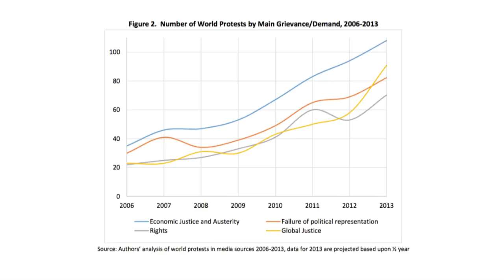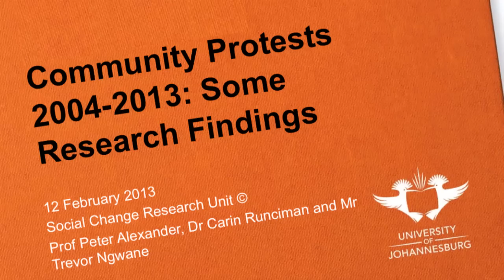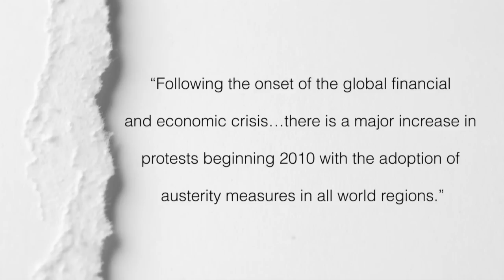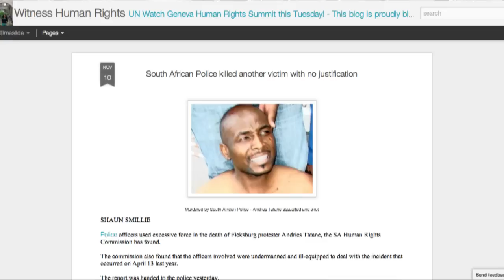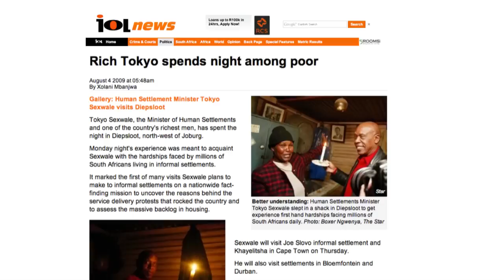Protest Nation: What's Driving the Demonstrations on the Streets of South Africa?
A new global study that examined protests in 87 countries, including South Africa (SA), found that the highest number of protests takes place in the developed world and the main grievance of protesters is economic injustice. In recent years, SA too has experienced a wave of protests. Is SA part of this global surge in protests or is there something else driving the phenomenon in our country? Trevor Ngwane, a doctoral student and Soweto activist who has done important research on the issue, argues that there's been an increase in protests under the Zuma administration.

Trevor Ngwane is a researcher in social change and a doctoral student working in informal settlement committees. He is also the political education and researcher officer of the Soweto Electricity Crisis Committee. He is interviewed by Fazila Farouk of SACSIS.